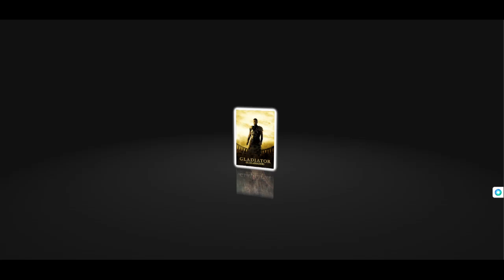23 mejores peliculas según